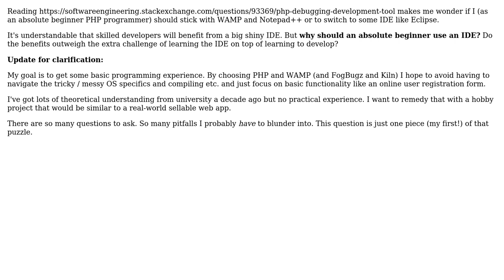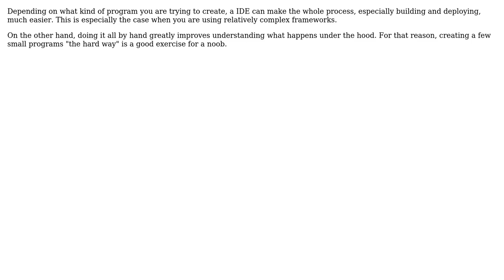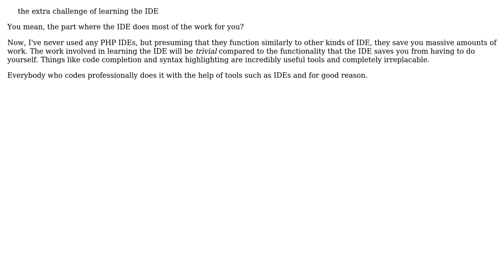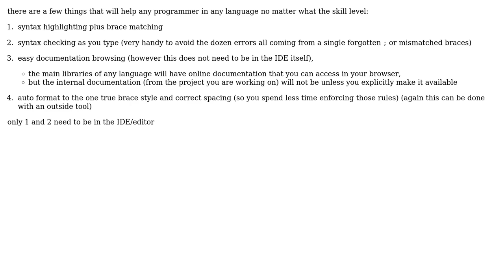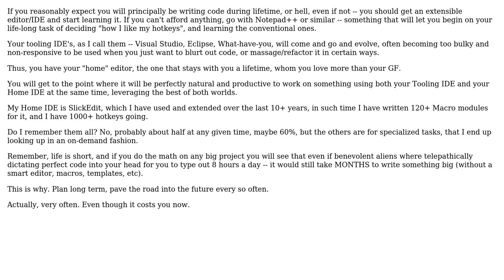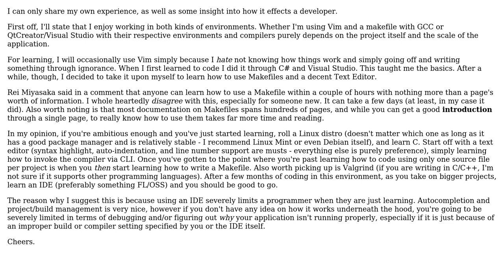Software Engineering: Does an unexperienced programmer need an IDE? (11 Solutions!!)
Software Engineering: Does an unexperienced programmer need an IDE?

With thanks & praise to God, and with thanks to the many people who have made this project possible! | Content (except music & images) licensed under CC BY-SA | Music | Images & others | With thanks to user yannis user user281377 user Torben Gundtofte-Bruun user ratchet freak user mikera user Mike Baranczak user Mark user joatis user Gary Willoughby user DeadMG user David user Casey Patton user about blank and the Stack Exchange Network Trademarks are property of their respective owners. You are responsible for your own actions.